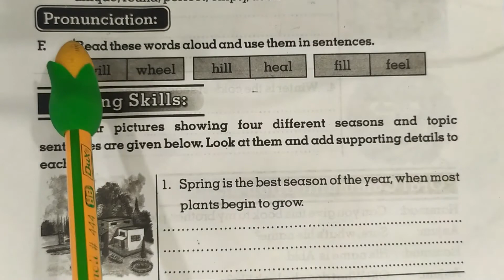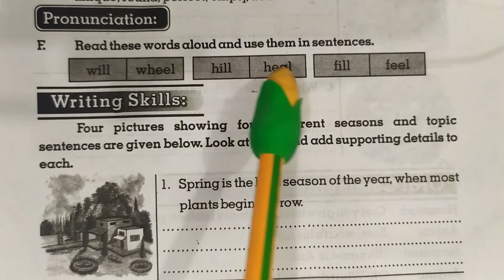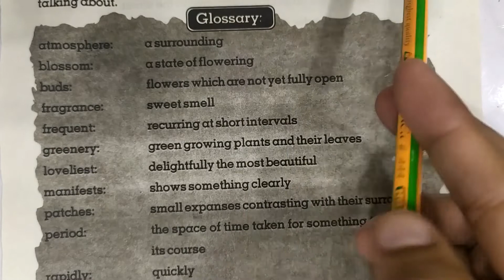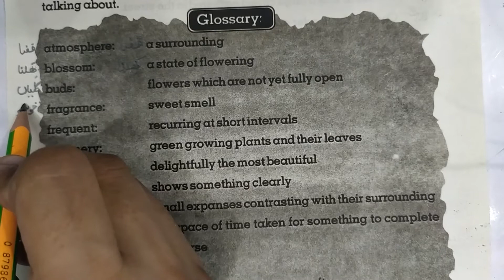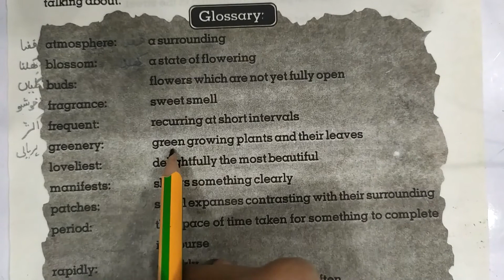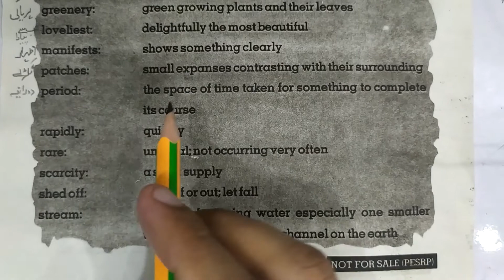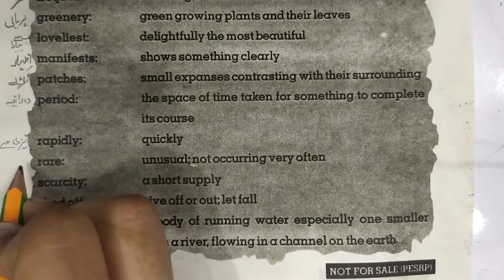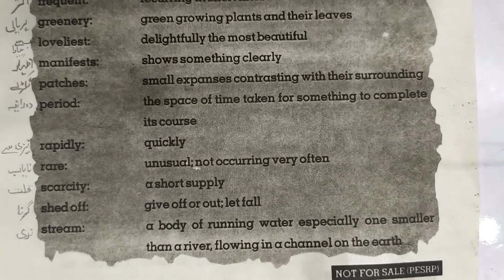Class 6th Exercise Solution Lesson 09 - Part 5 of 5 - Seasons of the Year - Punjab Text Book Board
Six Class Exercise Solution of Lesson 09 Part 05 of 05
Seasons of the Year Exercise Solution
Book English for Grade VI (6th Standard)
This is the fifth and last part of Exercise Solution of Lesson Seasons of the Year For 6th Standard Taught in Punjab Government Schools.